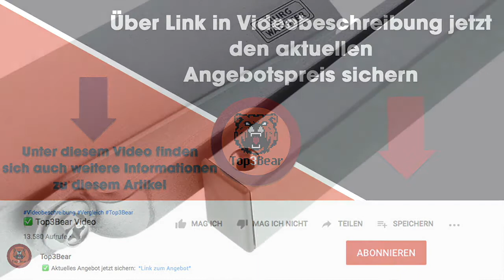✅ Burg Wächter Türschließer Test: TS 503, TS 1500 und TS 2000 – Meinung der Redaktion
🥇In diesem Video geht es um die Burg Wächter Türschließer und unsere Meinung. Außerdem könnt ihr euch hier das aktuelle Angebot sichern!👌🏼

Anleitungen gibt es auf Youtube zuhauf. Denn der Burg Wächter Türschließer – sei es der TS 503, TS 1500 oder der TS 2000 lassen sich einfach einstelleb und überzeugen durch ihre hochwertige Verarbeitung. Es lässt sich also sagen, dass die Türschließer von Burg Wächter allesamt sehr hochwertig und überzeugend sind. In zahlreichen Tests konnten sie als Testsieger abschließen.

Wichtig ist jedoch beim Kauf auf das Maximalgewicht und die Maximalbreite der Tür zu achten, um das passende Modell zu ergattern. Ebenfalls bietet der Hersteller elektrische Türschlösser an, die auch durch ihre Langlebigkeit und einfache Montage überzeugen. Alles in allem befinden sich die Modelle eher in der unteren Preisklasse und bieten deshalb eine Top Preis-Leistung.

Quelle des Audiotitels im Intro: Titel: Shine Künstler: Spektrem Lizenziert an YouTube durch AEI (im Auftrag von NCS); UMPI, SODRAC, Featherstone Music (publishing) und 10 musikalische Verwertungsgesellschaften